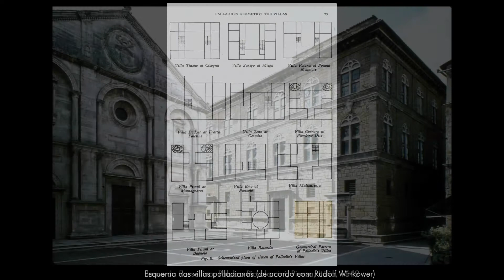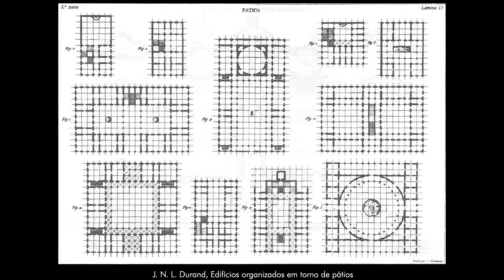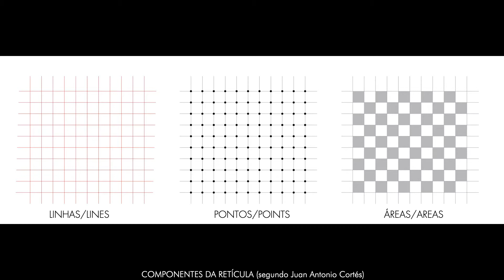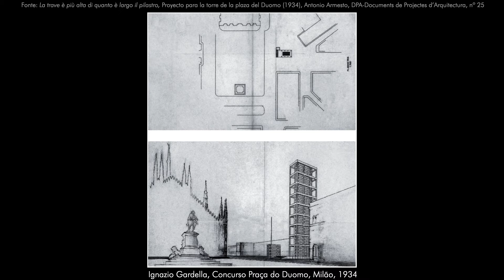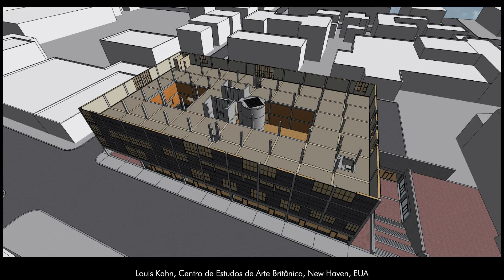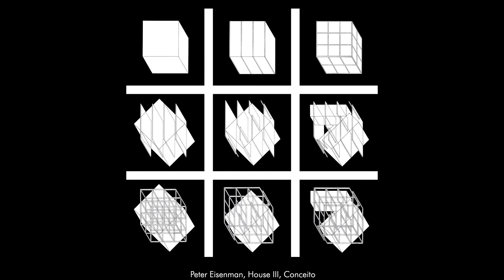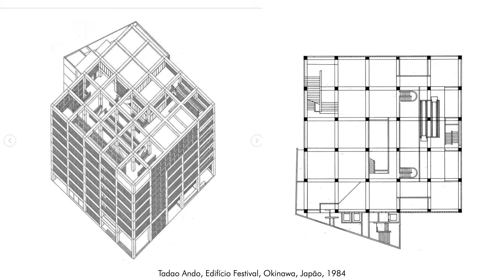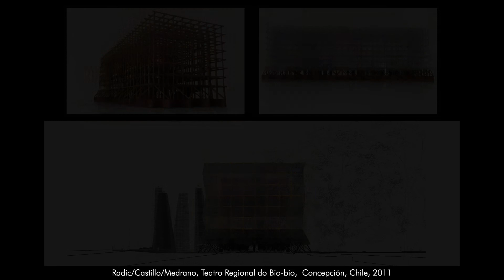A GRELHA na arquitetura do século 20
O tema deste vídeo é a grelha ou retícula estrutural, elemento onipresente na arquitetura do século xx e que se tornou sinônimo de estrutura ao longo dele. A discussão está centrada na retícula estrutural tridimensional, composta por pilares, vigas e lajes, utilizada de modos que a fazem transcender seu compromisso técnico e participar de modo decisivo da expressão da arquitetura.